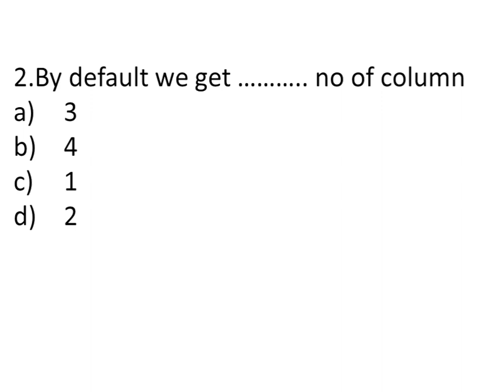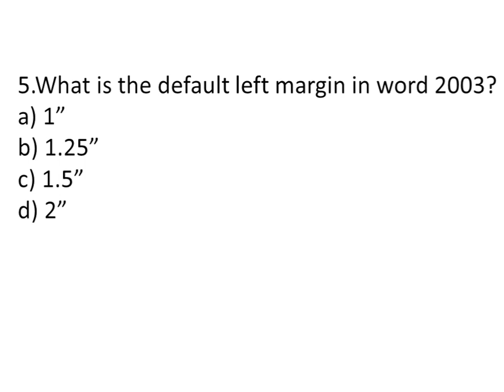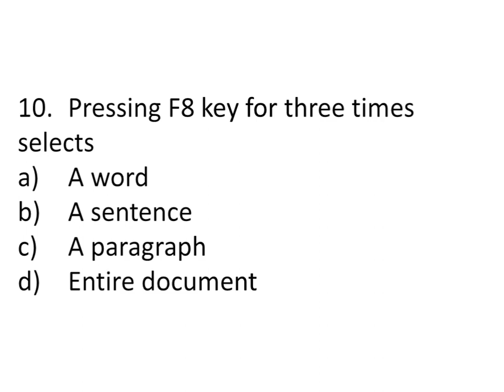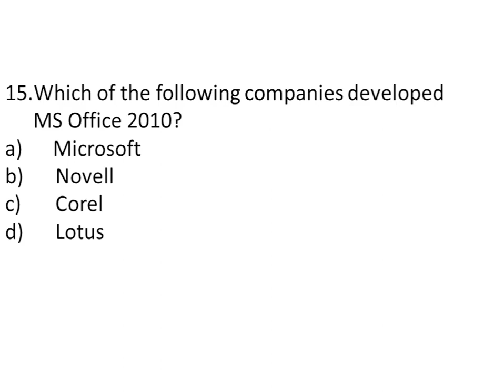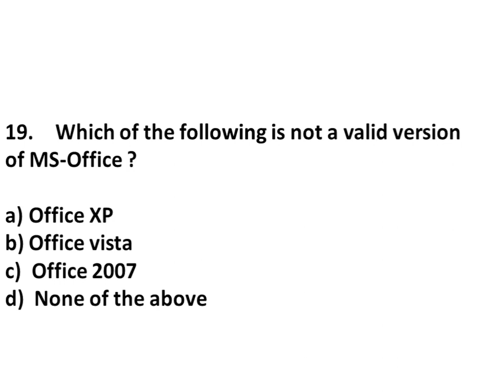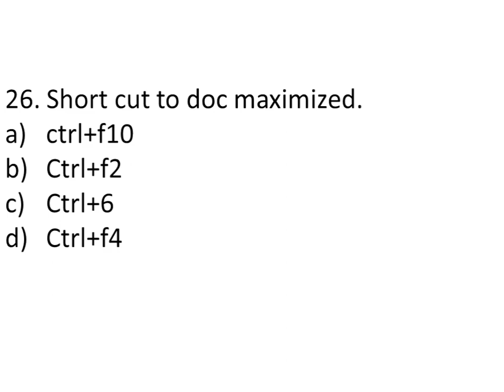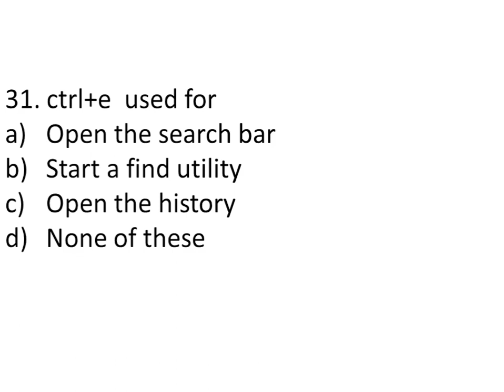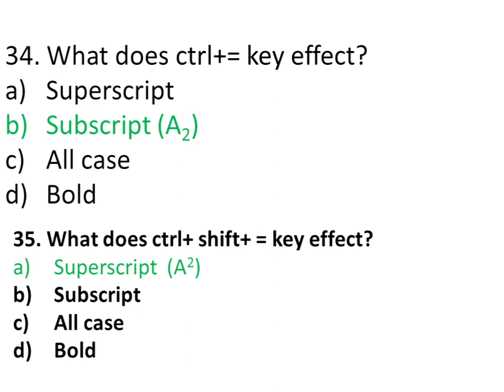MICROSOFT WORD MCQ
CITA MCQ WORD MCQ MCQ WORD MS WORD MCQ MCQ MS WORD TOP 30 MCQ MS WORD FOR ALL EXAM